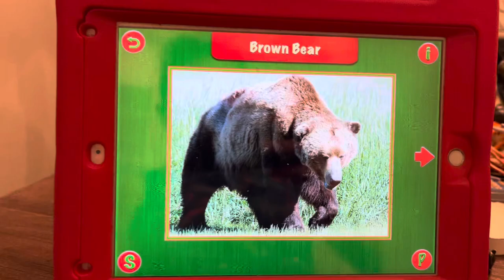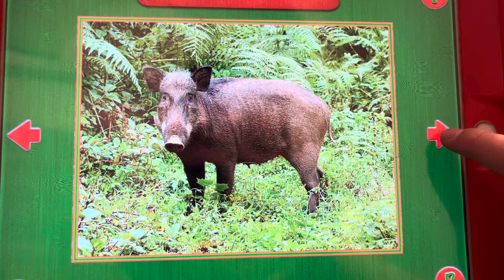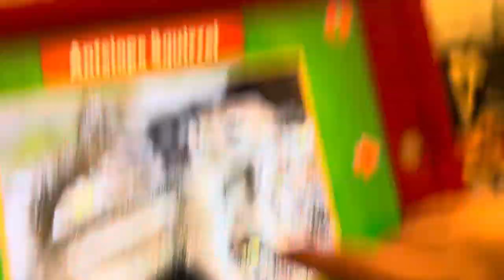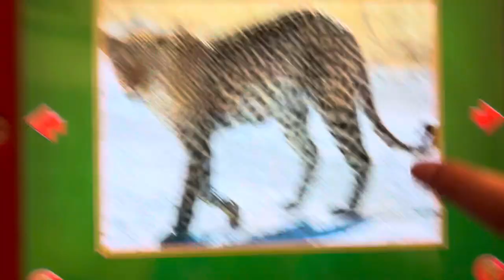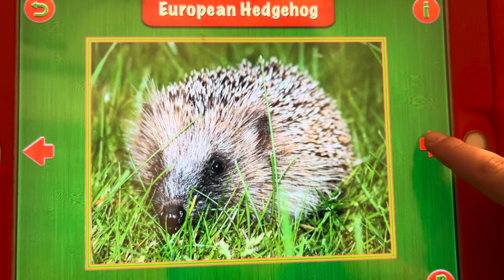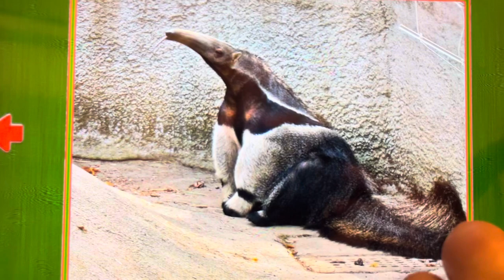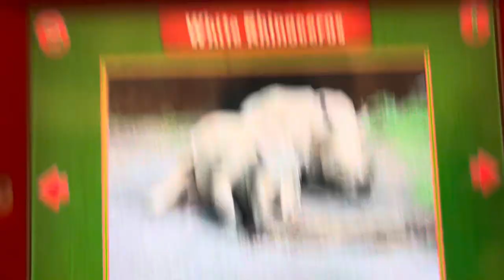ANIMAL NAMES AND SOUNDS